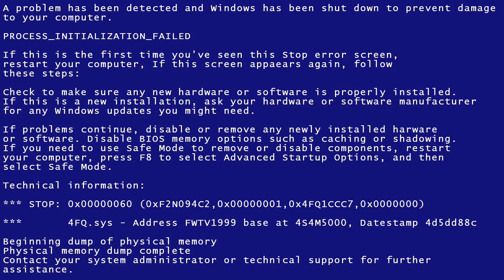Car Karaoke!!!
Going to Dicks sporting goods & Chick fil a.